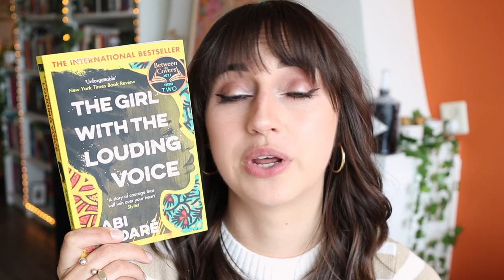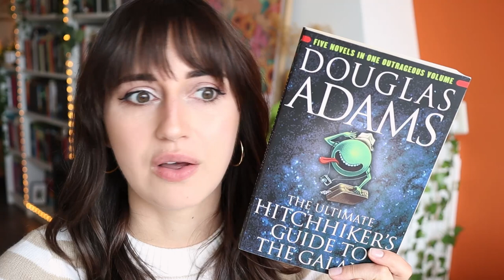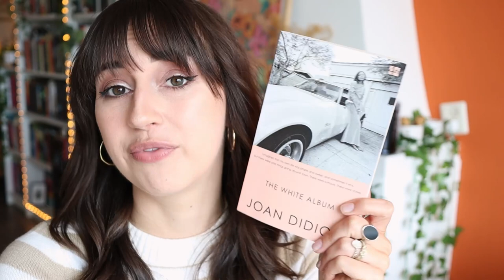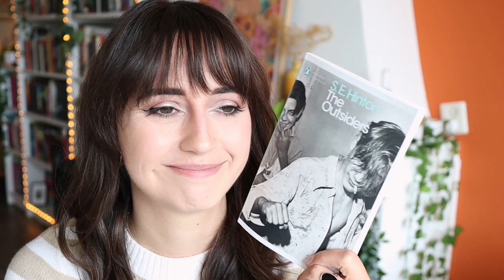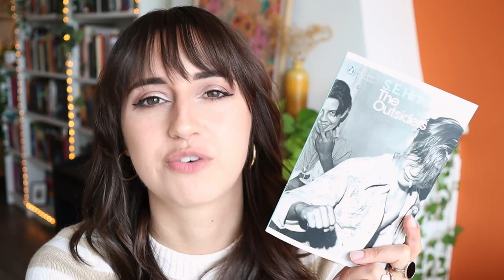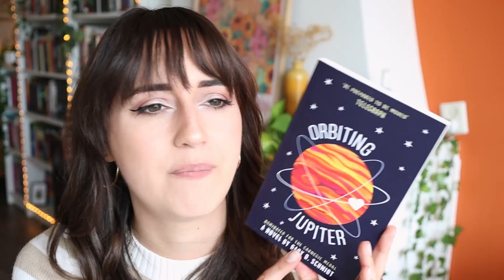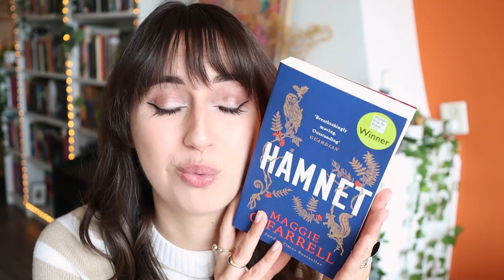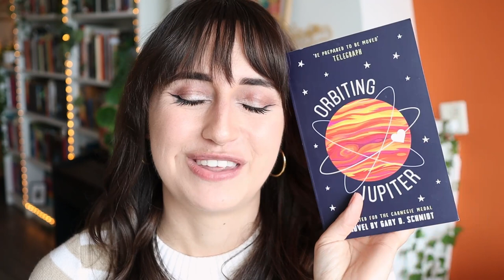MANY NEW FAVES! all the 23 books I read so far this year! 📚 STATISTICS & REVIEWS!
Hi friends! Let's take a look at all the books I read during the first quarter of 2022!

☆ mentioned ☆
Want to get any of the books I mentioned? This doesn't cost you anything extra :) Thanks!

Try out Scribd! Get one month free (cancel anytime) using this link! I also get one month every time someone uses this link :) Win win!

(bi-monthly book club, polls, behind the scenes, life updates, early access to videos and more...)

Britt Alsemgeest
Postbus 23
2760 AA  ZEVENHUIZEN
THE NETHERLANDS